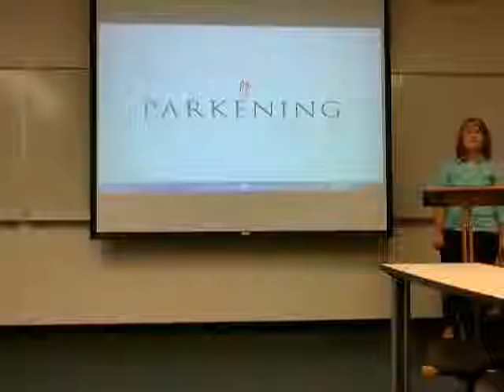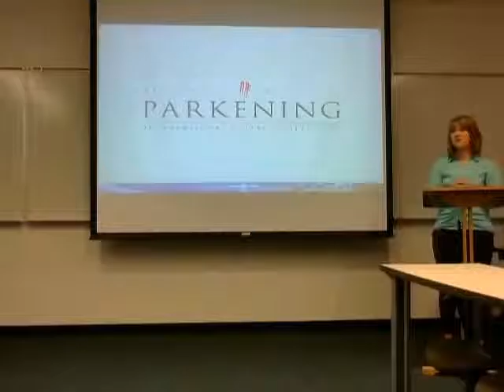180.01 Ceremonial Speech Hope